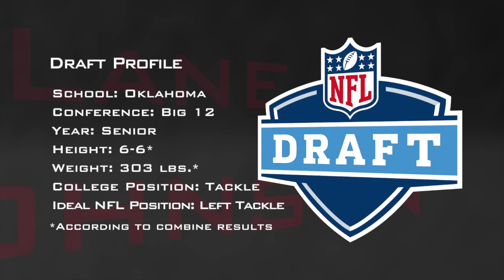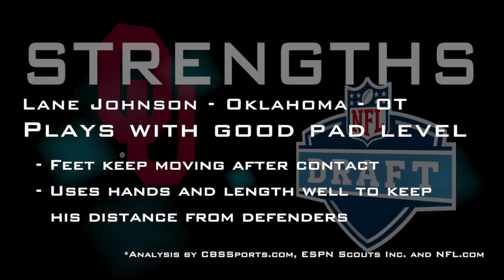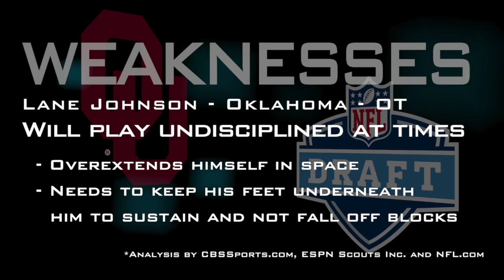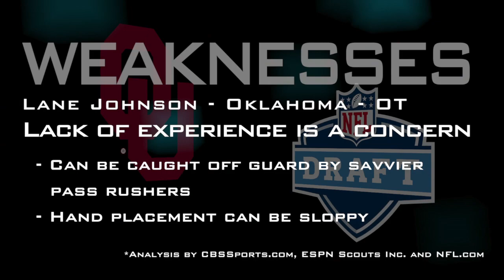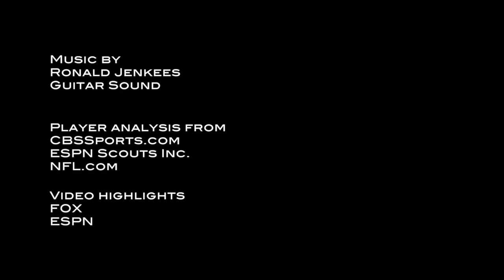Lane Johnson - 2013 NFL Draft Profile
Highlights breaking down the strengths and weaknesses of Oklahoma left tackle Lane Johnson.

Highlights: ESPN and FOX